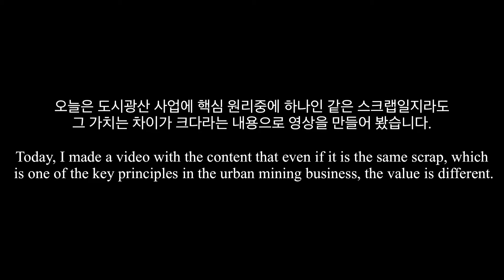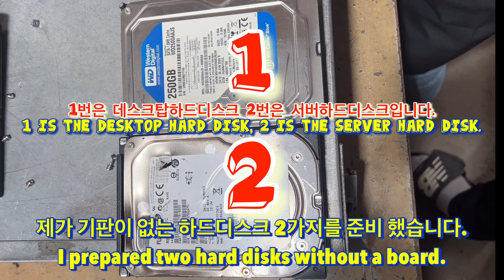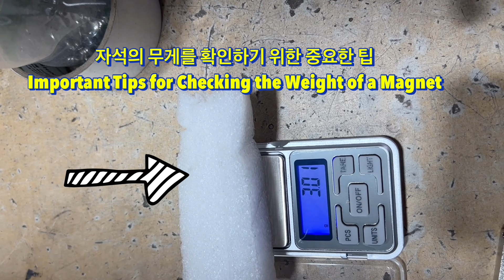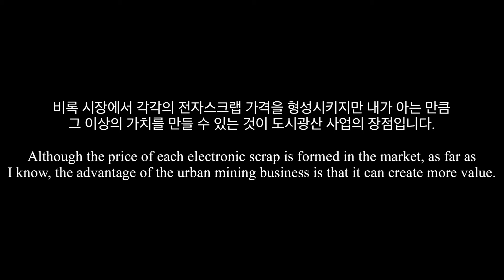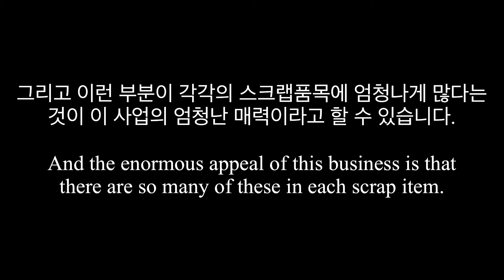도시광산 사업은 아는 만큼 부가가치가 생긴다.(feat. 하드디스크)